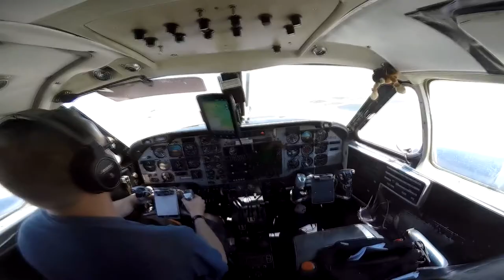Shelly See Skydive Taft.